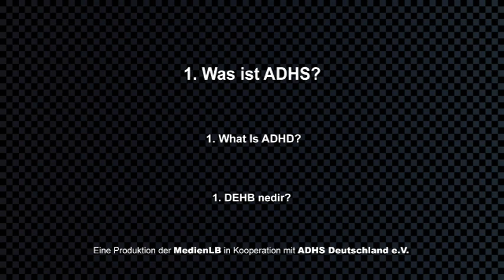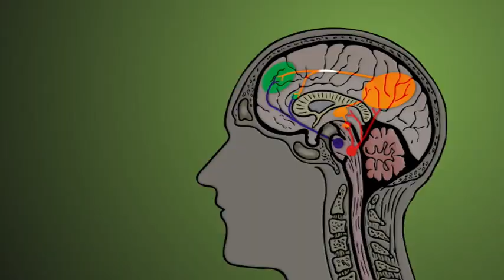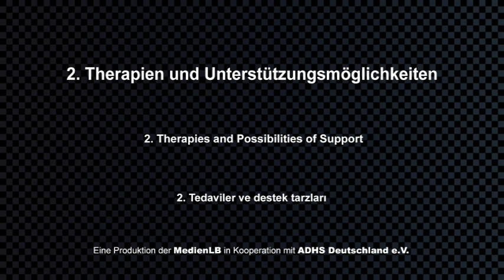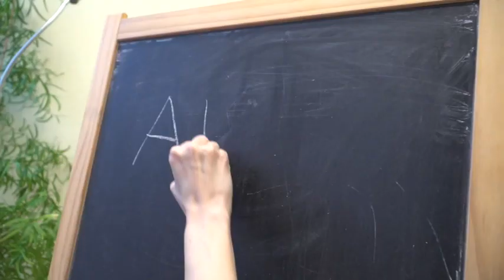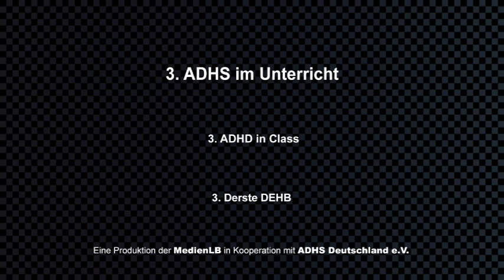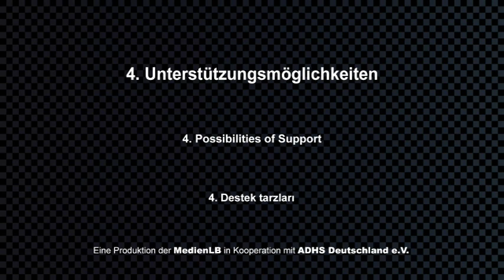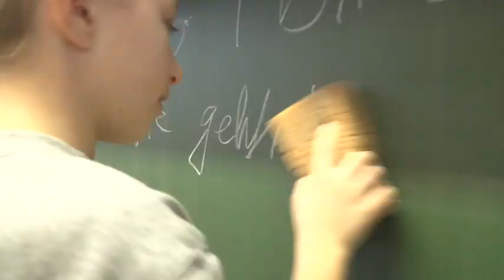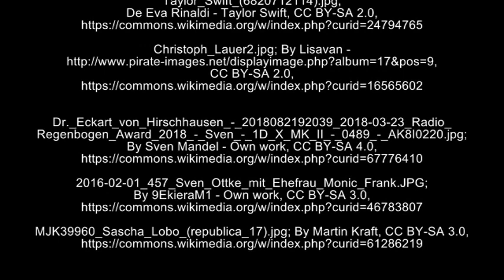ADHS - das ist doch nur eine Modediagnose! (Lehrfilm / Doku)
Der LehrerCoach bietet für PädagogInnen neben einem 30-minütigen Film viele weitere Informationen, Übungen und Tipps.

"ADHS - das ist doch eine Modediagnose!" - "In meiner Klasse habe ich mindestens fünf solche sitzen, die nicht stillsitzen können!" Die Diagnosen scheinen zuzunehmen, ADHS ist in aller Munde! Aktuelle Hintergrund-Informationen und ein sachlicher Blick auf Kinder, die uns besonders herausfordern, tun not! Dafür ist dieser Coach gedacht.

Sie unterrichten in einer Grundschule, oder im Gymnasium, Sie sind Realschullehrer/in oder an der Berufsschule? Sie werden Informationen und Hilfsmittel finden, die Sie in Ihrem Unterrichtsalltag gut verwenden können. Lassen Sie sich mitnehmen in die faszinierende Welt von ADHS: "AUCH DU HAST STÄRKEN!"

Wir hoffen, dass Sie nach Bearbeitung des Coaches sich sicherer im Handeln, verständnisvoller im Umgang mit ADHS und sicherlich gelassener in Ihrem Unterricht fühlen, weil Sie einen Schritt voraus denken und sich auf das andere Denken einlassen können.